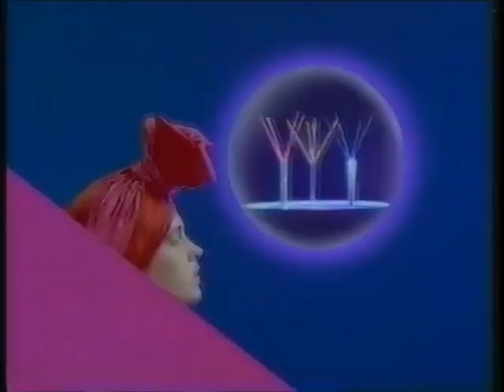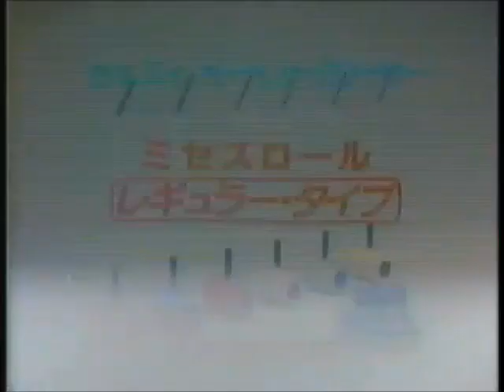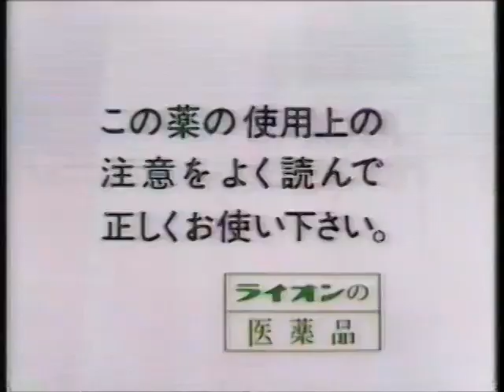All Japan TV (March 30th, 1985)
(Taped at Korakuen Hall in Tokyo on March 29th)
1) Rusher Kimura/Goro Tsurumi vs Giant Baba/Great Kojika
2) Killer Khan/Yoshiaki Yatsu vs Genichiro Tenryu/Motoshi Okuma
3) Riki Choshu vs Bulldog Bob Brown
4) Jumbo Tsuruta/Takashi Ishikawa vs Stan Hansen/Ron Bass